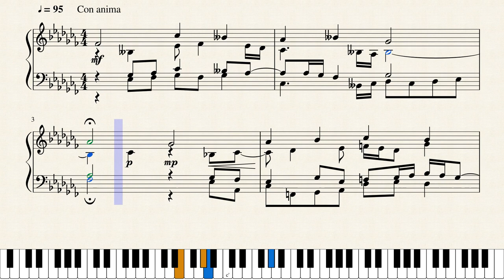Op.1157 大麦若葉の力_The Power of Barley Grass by Yohei Kato * 加藤 洋平 [Piano Tutorial + Sheet music]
作品メモ
昨日、近所のオーガニックスーパーで、大麦若葉のパウダーを購入した。昨日より早速それを飲み始め、今朝もそれを飲んだ。大麦若葉の力と効能を実感する。

Memorandum
I purchased a powder of barley grass at an organic supermarket yesterday. I drank it this morning, and I felt the positive power and effectiveness.